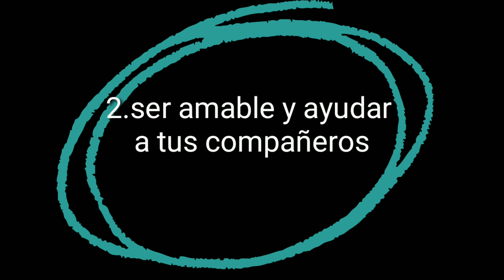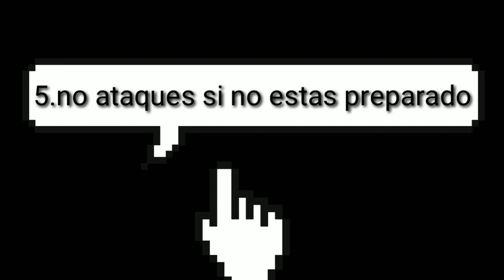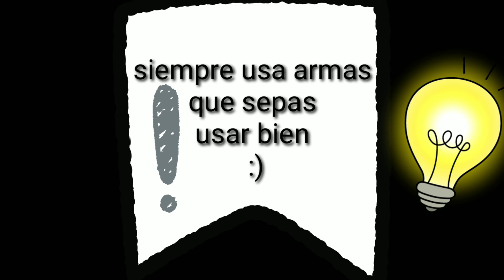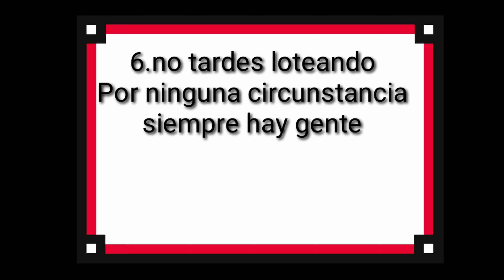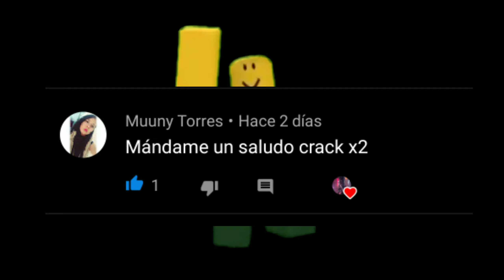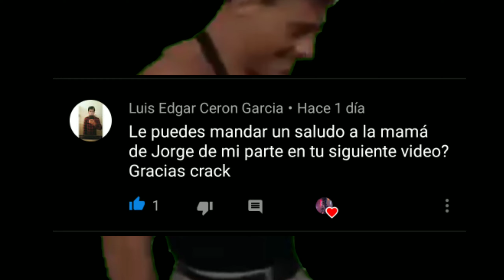Tutorial para ser bueno en apex con rimas bien chidas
Espero les guste el vídeo tanto como a mí editarlo comenten si quieren salir en el próximo video en las menciones y bla bla bla
Tetris Theme Song Trap Remix
Remixed by ThatGuyBT4
Musical.ly: TrapMusicHD
Follow ThatGuyBT4
/ThatGuyBlack.
JOJOPOSE
APOLLO FRESH
PROD. BY FLIXTERR
Official lyric video to "JoJo Pose"
_fresh/
Sun God Crew discord
That Twitter Tho?
You're mine", Carpenter Brut
6:16 LJ
Original track from Furi, the all-boss combat-action
game, from The Game Bakers.
100% original compositions from Carpenter Brut.
Distribution by G4F Records.
Ozzie-Slip
Follow TrapMusicHD O
Musical.ly: TrapMusicHD
Follow OZZIE
/benjaminozzie
jN HD Family
Sporia & Onigiri - Make Me
more music!
/s...

APEX